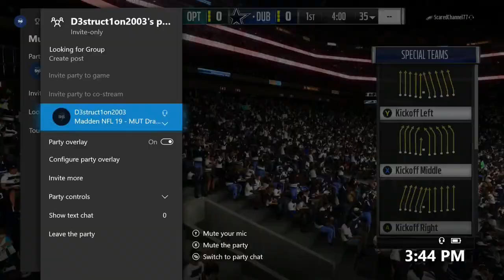FASTEST PLAYER DRAFT! | Madden NFL 19 Draft Champions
im fast as heck boii